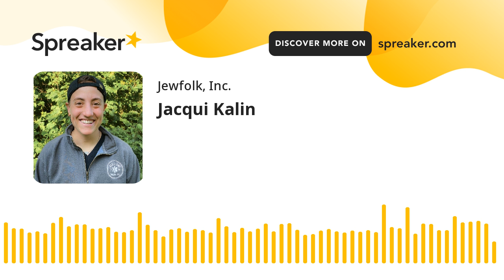Jacqui Kalin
This week we conclude the "Returning To Webster" series by talking to Jacqui Kalin, Herzl Camp’s Staff Life and Development Coordinator. We talk about her journey back to camp, creating the Staff Advisory Committee, and how her career playing and coaching basketball connects to her work with the summer staff at Herzl Camp.